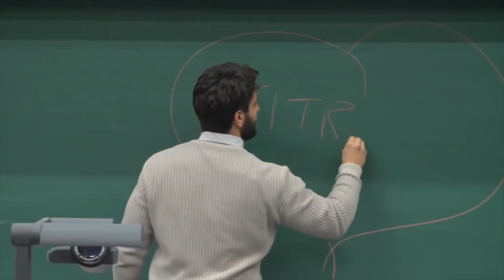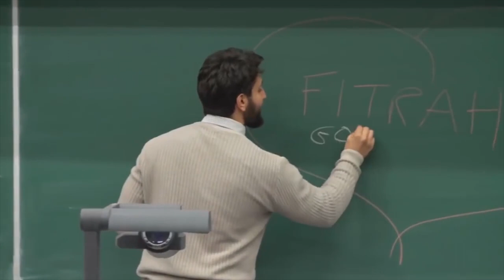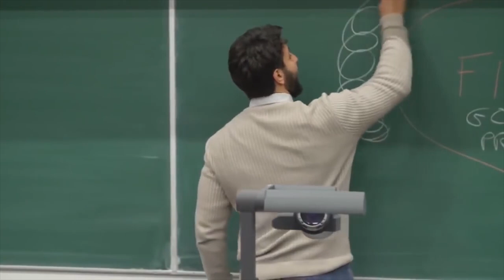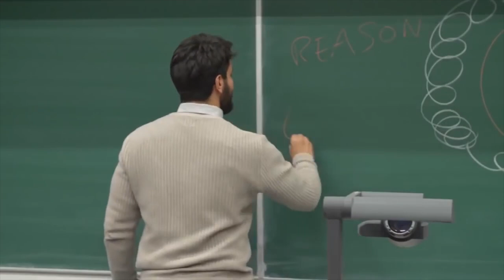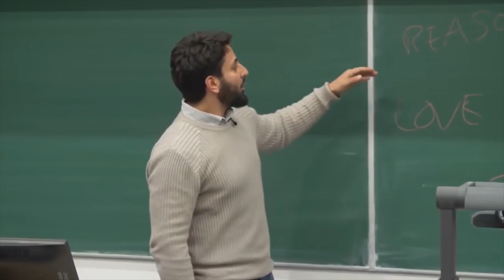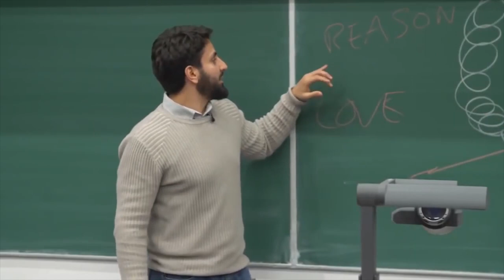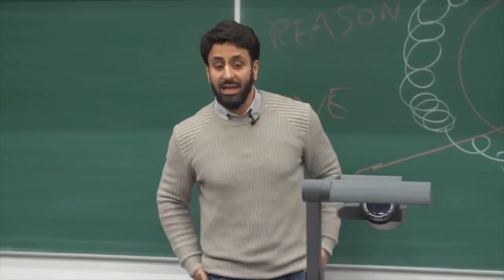Has Science KILLED Religion & Does Science LEAD to Atheism? - Hamza Tzortzis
A Lecture by Hamza Andreas Tzortzis at the University of Southampton. March 2018.